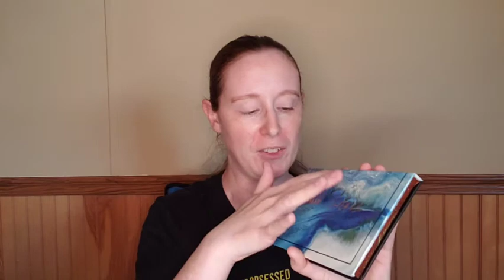Nomad Cosmetics "Iceland Fire and Ice palette" review